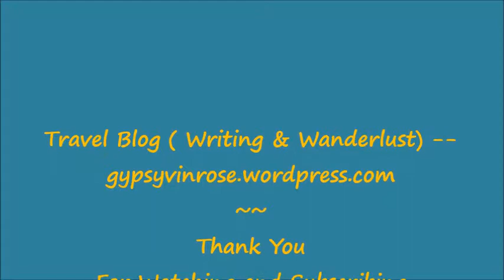VW Wanderlust -- Camper Van Travels -- Key West Bound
Key West bound in our Volkswagen Westfalia, we invite you to join us on our journey, as we lolly-gag from Fort Worth to East Texas.  Our first stop?!  --A little campground in the Piney Woods called R-Place; where we set up a primitive camp for $12.00 a night.

We loved it there, but Key West was calling...so there will be more travel videos to come 'til we make it all the way to Key West.  We hope you'll join us, and keep watch as we continue our journey to satisfy our endless wanderlust.

Having also traveled extensively in our VW Bus 'Peniki', we share the nomadic lifestyle we've carved out for our family...through videos, song, and on our travel blog

Love & .V.. (Peace)!!